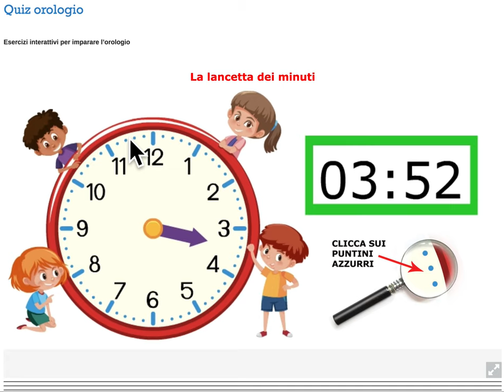Quiz orologio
Esercizi didattici interattivi